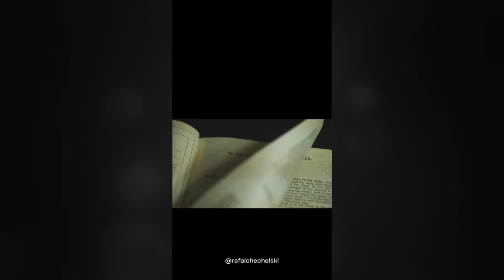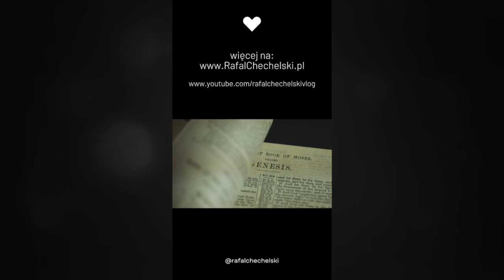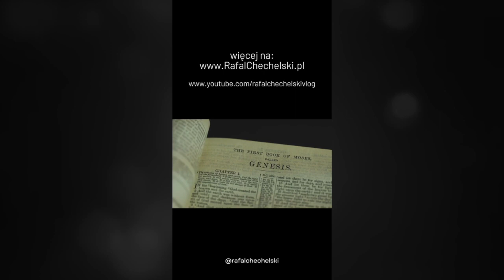Co Biblia mówi o... (odcinek 4)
Prosimy o dzielenie się naszymi odcinkami że znajomymi :)